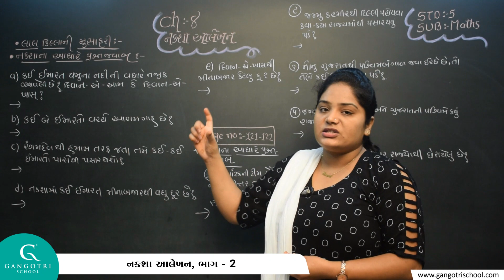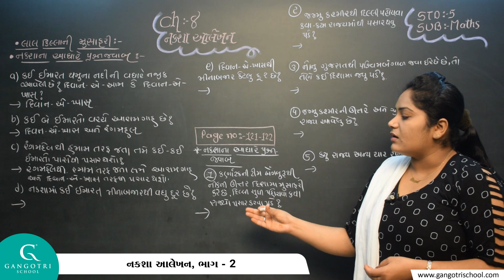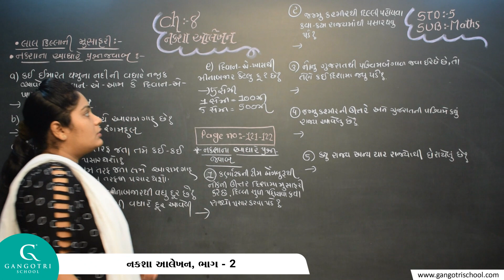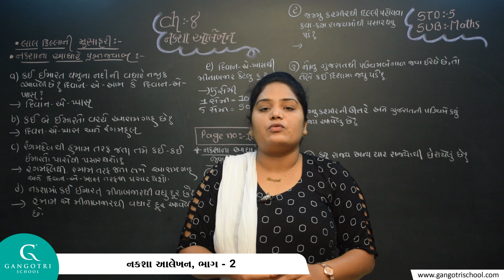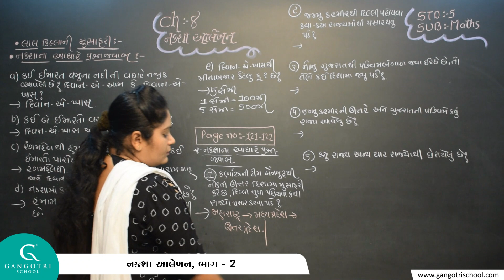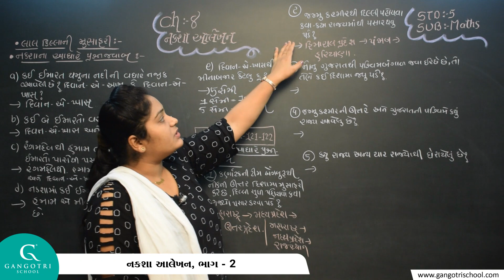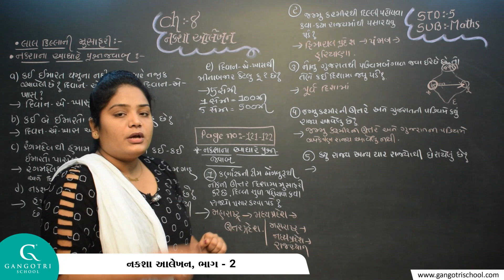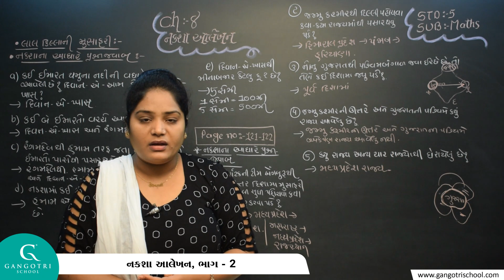ધોરણ - 5 ।। ગણિત ।। પ્રકરણ - 8 નકશા આલેખન ।। ભાગ - 2